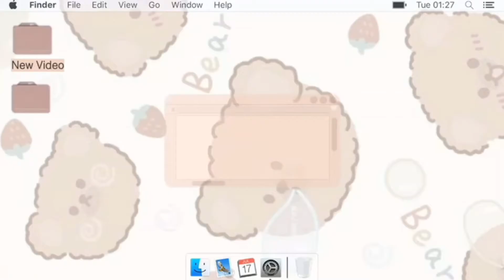FINALIST EGT - VIETNAMESE SPRING ROLLS (AZALEA IRDINA BT FARIZAL) BEKAS MURID SKDJ 1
PROGRAM EDUCATION'S GOT TALENT SK DAMANSARA JAYA 1

1) Pertandingan Education'S Got Talent Peringkat Sekolah   bertujuan untuk mencungkil bakat dan kreativiti dalam menyampaikan mesej  kefahaman pengajaran dalam kalangan murid supaya mengamalkan pengalaman pengajaran sebenar berpandukan tema yang disediakan.

2) Pertandingan ini terbuka kepada semua murid SK Damansara Jaya 1 daripada Tahun 1 hingga Tahun 6.

3) Semua penyertaan dalam bentuk video untuk EGT ini menggunakan sepenuhnya YOUTUBE CHANNEL SKDJ1.